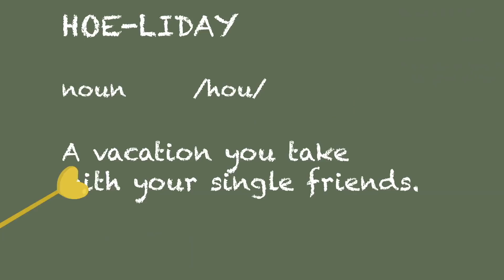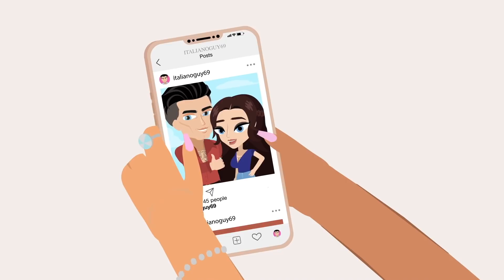My Craziest Vacation Hook Up (animated story time)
my dating life is a mess, even in Italy lol.

HI ANGELS! WELCOME TO MY DATING STORY TIME SERIES - as told by me, in animated cartoon fashion! I have the worst luck ever when it comes to love, and while I enjoy traveling the world and shopping as a single girl, my romantic life is hilarious and deserves to be told. So, I'm spilling the tea on all my mishaps in romantic relationships...

...all over the world lol

I LOVE YOU! ENJOY THE THIRD EPISODE!
3,378,000 kisses!
Xx
Amber :)